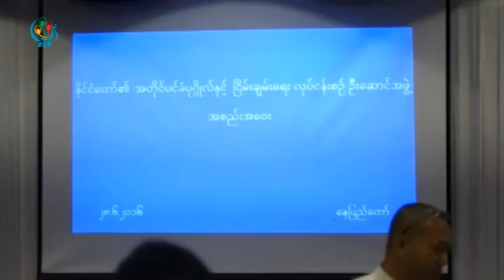DVB - ခြဲထြက္ခြင့္မပါတဲ့ ပင္လံု စိတ္ဓါတ္ အေျခခံၿပီး ညီလာခံ ျပဳလုုပ္ဖို႔ ေဒၚေအာင္ဆန္းစုၾကည္ ေျပာၾကား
ခြဲထြက္ခြင့္မပါတဲ့ ပင္လံု စိတ္ဓါတ္ ပင္လံုသေဘာတူညီခ်က္ကို အေျခခံၿပီး ညီလာခံကို ျပဳလုပ္သြားၾကဖို႔  ေဒၚေအာင္ဆန္းစုၾကည္က တုိင္းရင္းသား ေခါငး္ေဆာင္ေတြနဲ႔ ေတြ႔ဆံုစဥ္မွာ ေျပာၾကားလုိက္ပါတယ္။ ေနျဖဳိး၀င္း သတင္းေပးပုိ႔ထားပါတယ္။